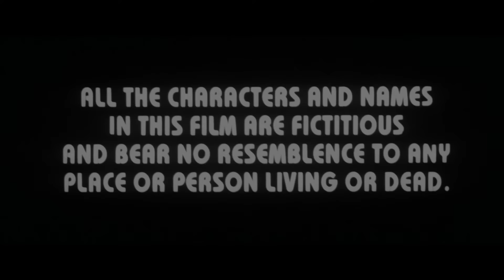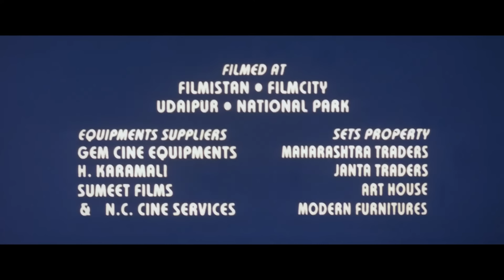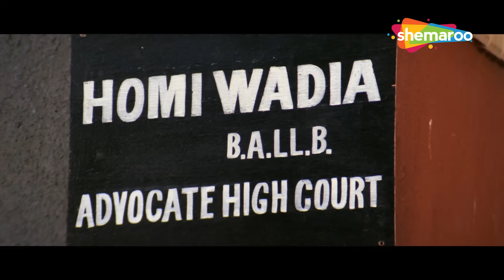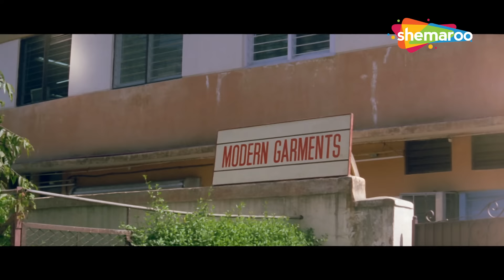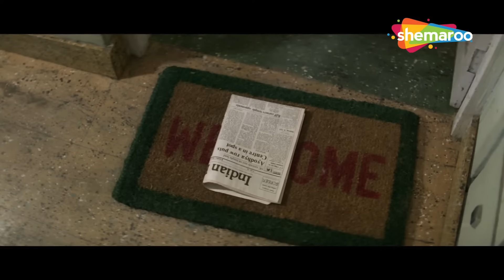AAMIR KHAN & JUHI CHAWLA BLOCKBUSTER ROMANTIC COMEDY MOVIE | Full Movie | Hum Hain Rahi Pyar Ke {HD}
राहुल अपने बिगड़ैल भतीजों, सनी और विक्की और भतीजी मुन्नी की देखभाल करता है। जब वे एक मनोरंजन मेले में जाते हैं, तो वे वैजयंती से मिलते हैं, जो घर से भाग गई है, और राहुल की सहमति के बिना उसे आश्रय देने का फैसला करते हैं।

Rahul looks after his spoilt nephews, Sunny and Vicky, and niece, Munni. When they go to a funfair, they meet Vyjayanti, who has run away from home, and decide to shelter her without Rahul's consent.

Movie Name - Hum Hain Rahi Pyar Ke (1993) हम हैं राही प्यार के
Star Cast - Aamir Khan, Juhi Chawla, Baby Ashrafa, Kunal Khemu, Navneet Nishan, Mushtaq Khan

Bollywood Comedy
Follow us on: